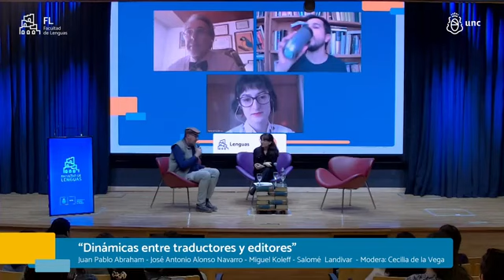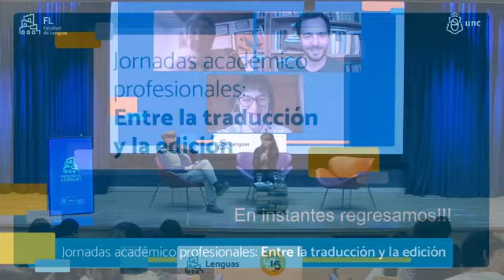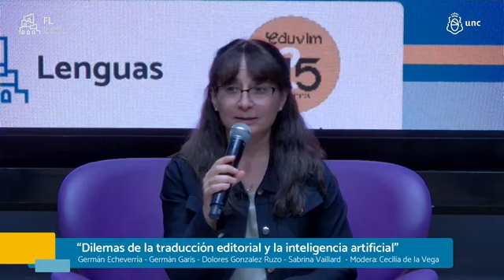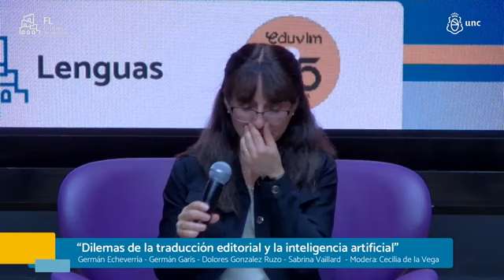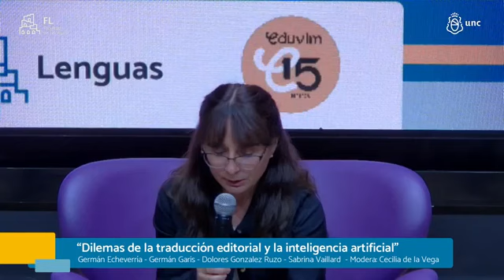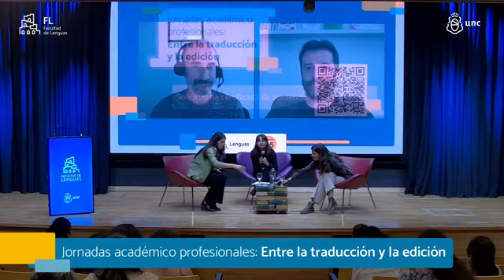Jornadas "Entre la traducción y la edición" - Día 1 | Editorial Eduvim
🗣️📝📚 Jornadas Académico Profesionales "Entre la traducción y la edición" 🗣️📝📚

📹 Grabación del primer día de las Jornadas Académico Profesionales "Entre la traducción y la edición", realizadas el jueves 3 de octubre, de 13:30 a 17:30 horas, en el Auditorio de la Facultad de Lenguas de la Universidad Nacional de Córdoba (Av. Valparaíso s/n).

👉🏽 Organizadas por la Facultad de Lenguas y Eduvim.